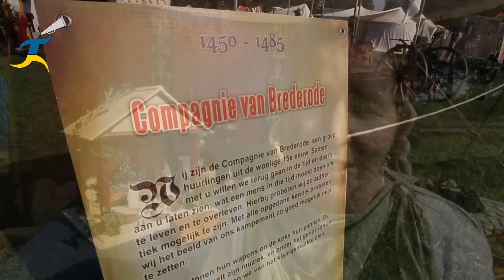Historisch festvial Levende Geschiedenis Horst